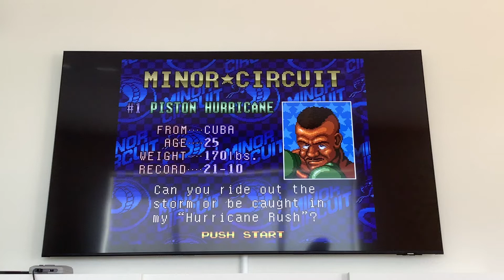How To Beat Piston Hurricane